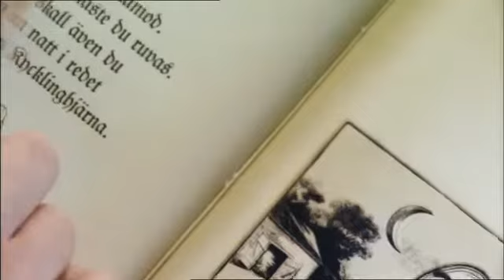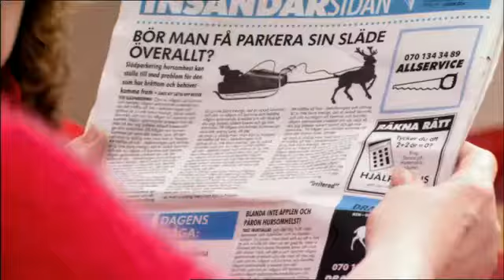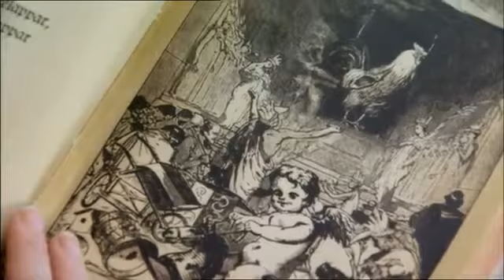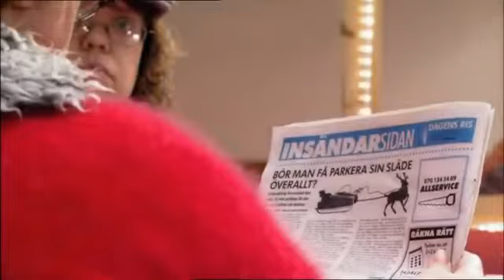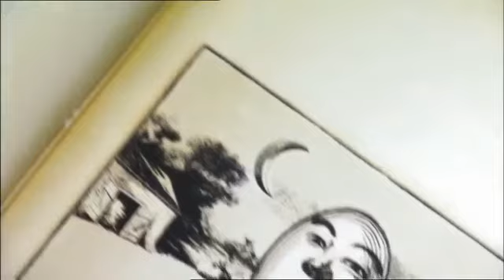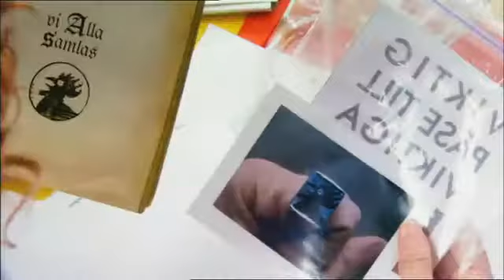Julkalendern 2008 Skägget i brevlådan Del 17